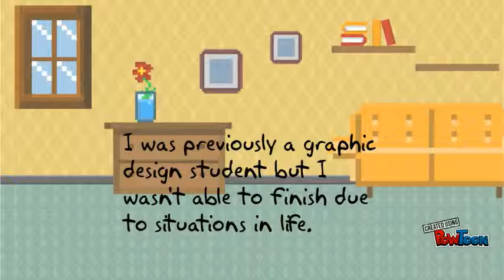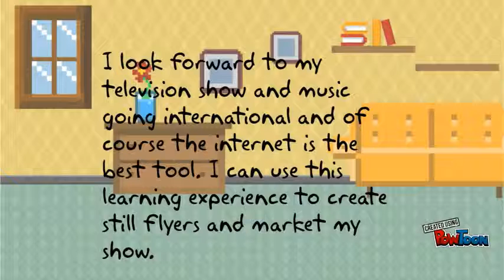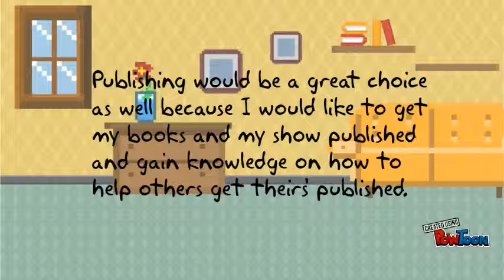Angela's Intrduction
A little bit about Angela and an introduction to her world-- Created using PowToon -- Free sign up -- Create animated videos and animated presentations for free.  PowToon is a free tool that allows you to develop cool animated clips and animated presentations for your website, office meeting, sales pitch, nonprofit fundraiser, product launch, video resume, or anything else you could use an animated explainer video. PowToon's animation templates help you create animated presentations and animated explainer videos from scratch.  Anyone can produce awesome animations quickly with PowToon, without the cost or hassle other professional animation services require.